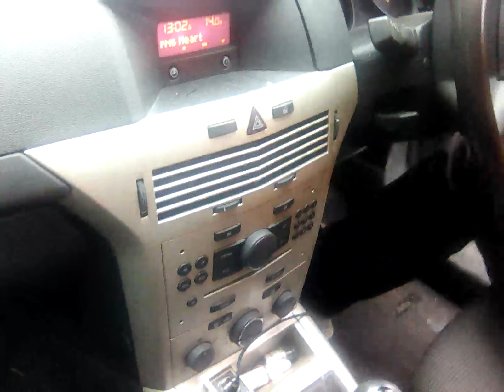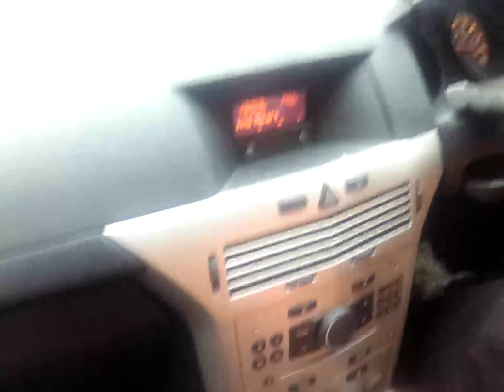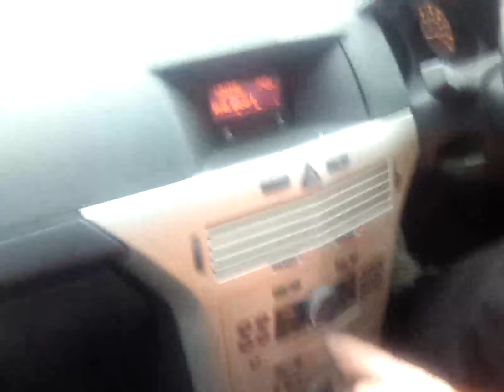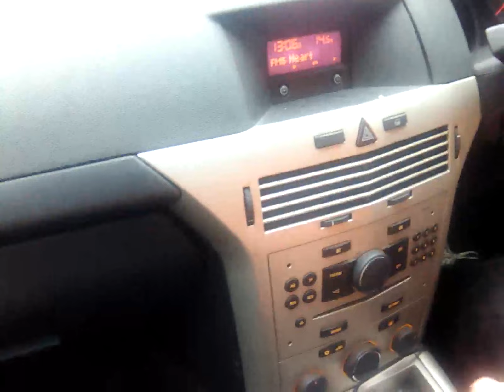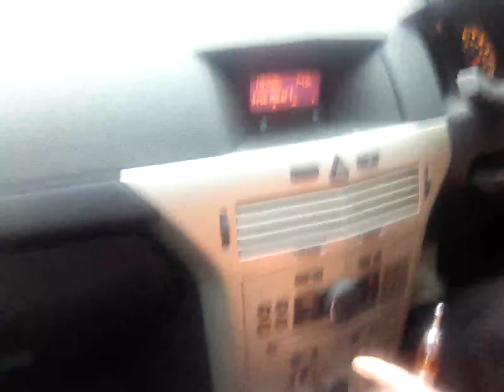24 December 2023